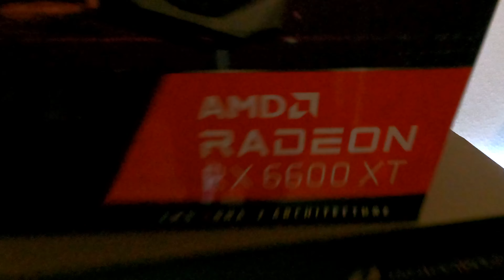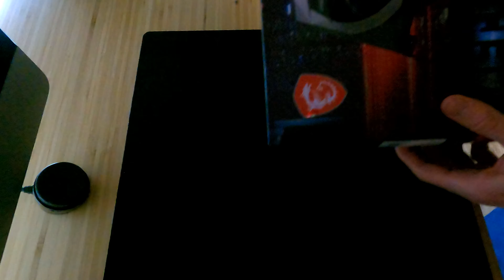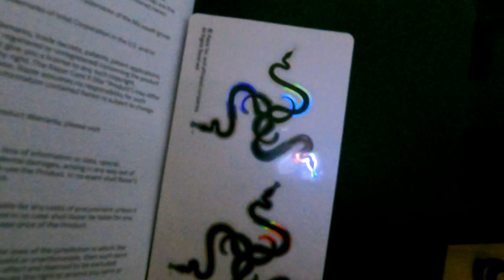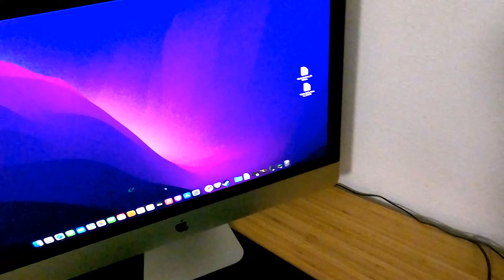Mein iMac bekommt ein Upgrade - Razer Core X + AMD 6600 XT Unboxing + eGPU Setup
Ich habe investiert, und zwar in ein bisschen Hardware um meinen iMac tauglicher fürs Gaming zu machen.

Bryce Fox - Burn Fast (TELYKast Remix)